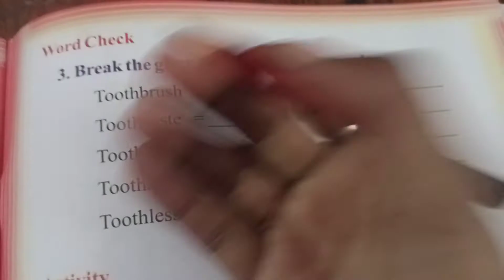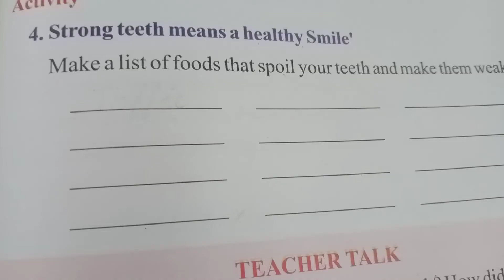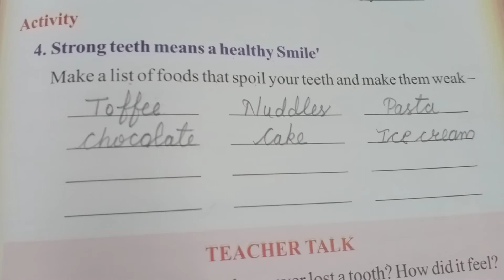1st Class | English | 28-12-2020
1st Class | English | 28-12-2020